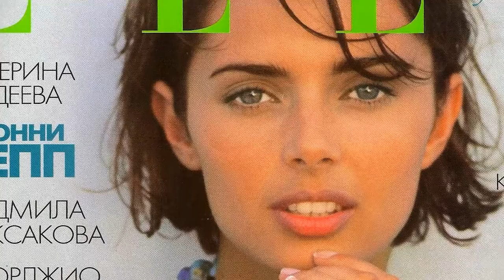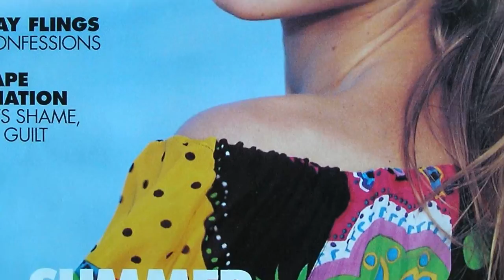Heather Stewart-Whyte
Heather Stewart-Whyte (born 25 September 1968) is a British model. She is the former wife of Yannick Noah.
Official profile of British (English) fashion model Heather Stewart-Whyte , including biography, photos, FMDcard, sed card, lookbook, portfolio, videos, agencies ...
Model Heather Stewart-Whyte was a top model in the late 1980s and early 1990s, known for high cheekbones that gave her an especially British look.
Page 1 of 22 - Heather Stewart Whyte - posted in Fashion Models: With her high cheekbones and Joan Collins jawline, model Heather Stewart-Whyte looks particularly ...
Page 13 of 22 - Heather Stewart Whyte - posted in Fashion Models: Jean Claude catalog Printemps Ete 1988
Models of the Victoria's Secret : HEATHER STEWART-WHYTE. Birth 25 September 1969 (age 39) Birthplace England. Death-- Best Known As Victoria's Secret model